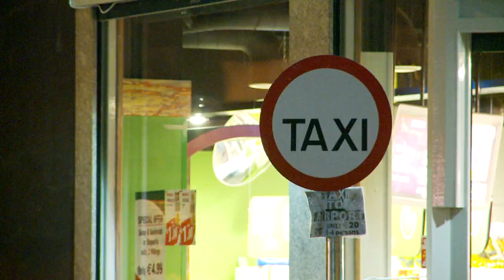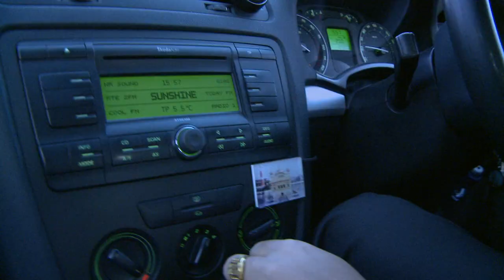TAXI D - A documentary about Taxi Drivers in Dublin - A film by Deepak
This film belongs to my friend Deepak and I helped him with some stuff.

It is about a Taxi Driver in Dublin, Ireland, and what he feels about the business in the city.

Song: Black Box in The Ground
Artist/Composer: Dan-O (Dan OConnor), DanoSongs.com